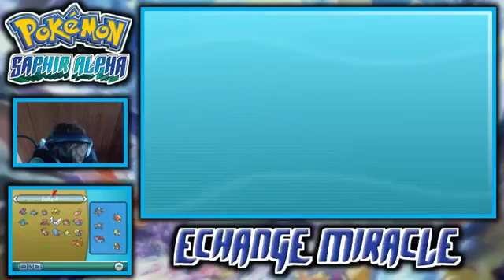[❰❰ REPLAY] Pokémon Saphir Alpha (FR) | DES ECHANGES MIRACLES.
BriceTV pour un NOUVEAU STREAM sur Pokémon Saphir Alpha.

● ─── LIENS UTILES ●